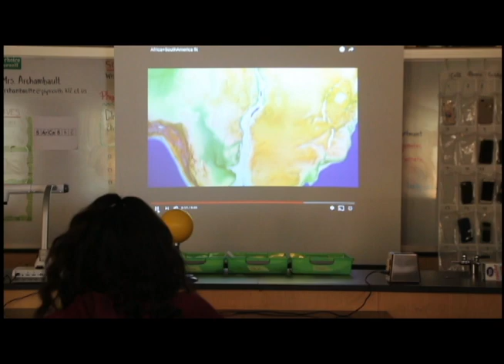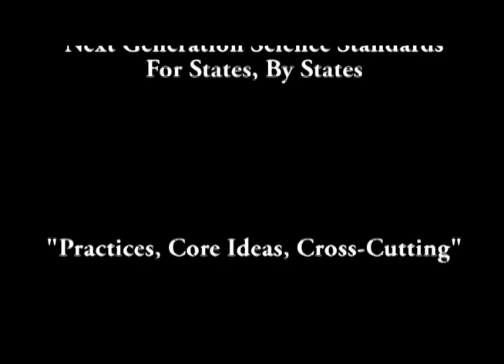NGSS at Terryville High School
Next Generation Science Standards at Terryville High School